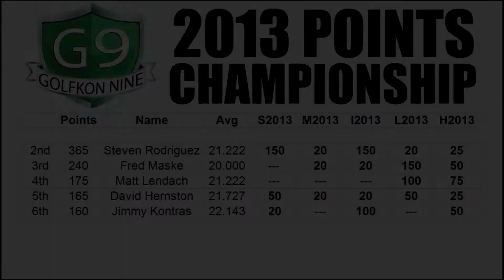Entry #1410 - Heirs to the Throne